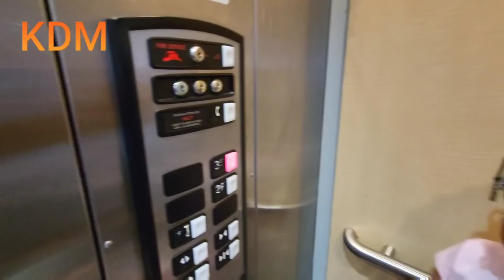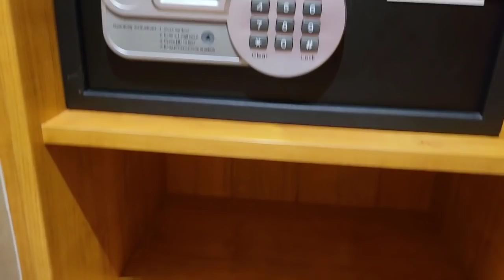WAOOOH THE CRUISE IS AWESOME INSIDE!!TRIP TO JAMAICA HAS JUST BEGAN😋😋